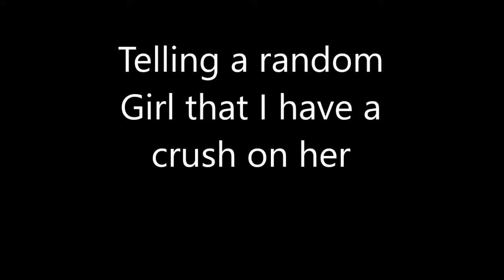I HAVE A CRUSH ON YOU!! PRANK